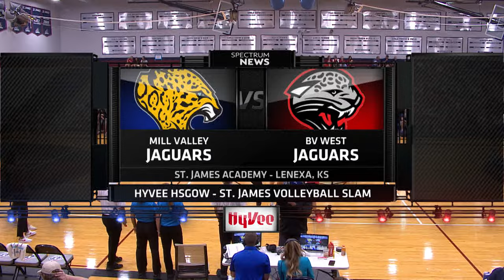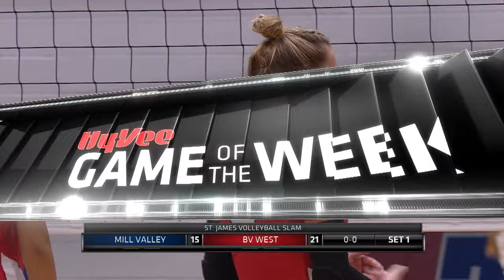Mill Valley vs Blue Valley West 082623